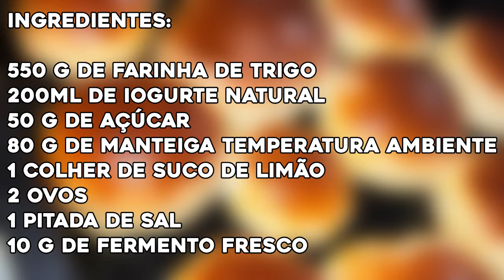RECEITA Brioche de iogurte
Não si esqueça de si escrever para não perder essa grande aventura virtual!! 😘